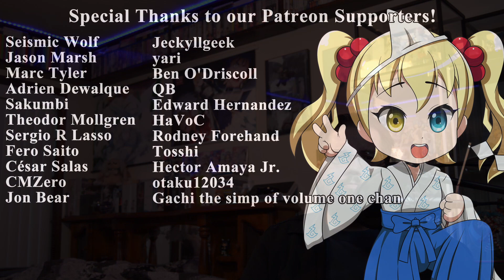Episode Impressions: Shadow House Episode 4-6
Episode 4-6 Impressions of Shadow House.